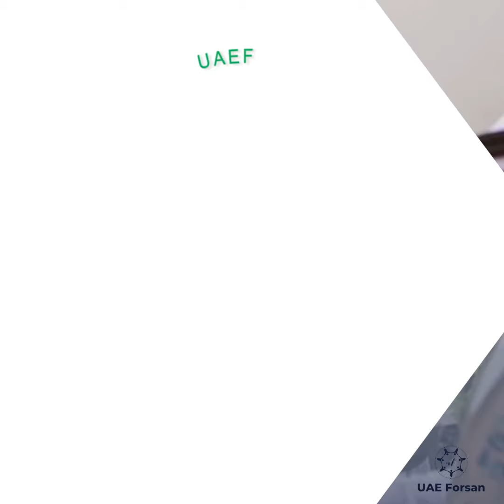100 Million Meals 'Mohammed bin Rashid launches the largest campaign to feed food